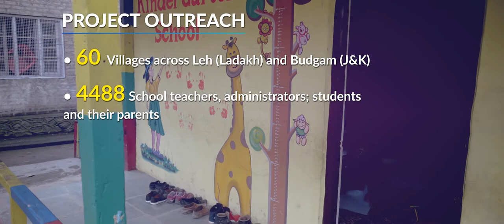HCL Grant 2020 Recipient (Education) - Bal Raksha Bharat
Save the Children works across 120 countries. In India, known as Bal Raksha Bharat, it works in twenty states—reaching the most marginalized children, with the motto of leaving no child behind. It is focused on giving children ‘the right start’ so that they go on to achieve their full potential. It seeks to build a world in which every child attains the right to survival, protection, development, and participation. It works in concord with several partners, including the Government, and has so far impacted over ten million children in India.